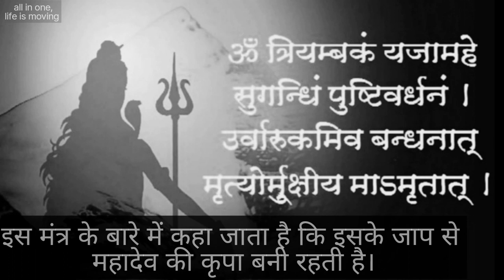मृत्युंजय मंत्र कौन-से वेद में वर्णित है?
आपका स्वागत है, यहां पर:-
शिक्षा से संबंधी जानकारी प्रदान की जा रही है ।
सामान्य ज्ञान पर जानकारी प्रदान की जा रही है।
विज्ञान पर जानकारी प्रदान की जा रही है।
विवरण-
१. इस चैनल का उद्देश्य किसी की भावनाओं को ठेस पहुंचाना नहीं है।
 २. इस चैनल के माध्यम से कुछ जरूरी जानकारियां जो लोगों के उपयोगी हो प्रदान की जाती है।
 ३. लोकहित में विचार प्रस्तुत किए जाते हैं।
 आपको अगर कोई शिकायत हो तो कमेंट करके बता सकते हैं।
This channel working for
1. Create a good society.
2. People become responsible.
3. Educational purposes .
And let me know how can I help you.